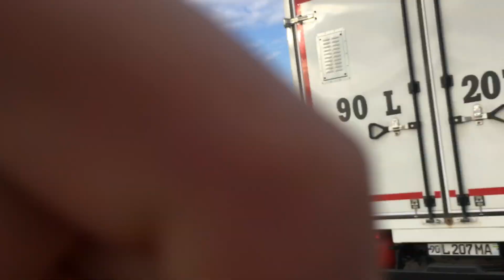Urgench - Mashina Bozori !